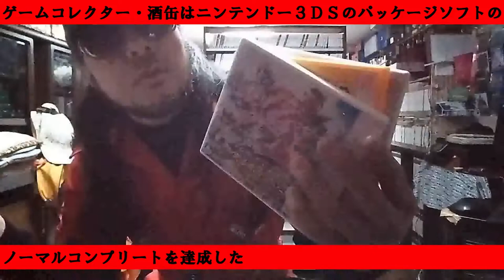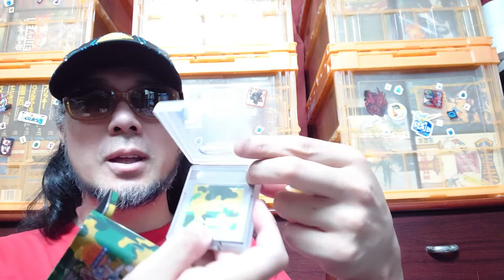【ゲームコレクター・酒缶 ＶＳ ゲーム缶】 令和四年七月二十八日 ゲームボーイ お部屋紹介 ゲームコレクター・酒缶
では現在のお部屋はどうなっているの？

ちとせは決して嘘を貫き通せない｜ゲームコレクター・酒缶｜note

○note
ゲームコレクター・酒缶｜note

○使用楽曲
困った時の「ピンポーン」